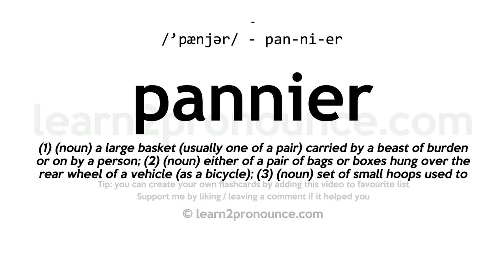Pronunciation of Pannier | Definition of Pannier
Pannier pronunciation | How to pronounce Pannier in English?
/`pænjər/
Meaning of Pannier | What is Pannier?
(1) (noun) a large basket (usually one of a pair) carried by a beast of burden or on by a person; (2) (noun) either of a pair of bags or boxes hung over the rear wheel of a vehicle (as a bicycle); (3) (noun) set of small hoops used to add fullness over the hips;
What is Pannier | Pannier meaning and definition?